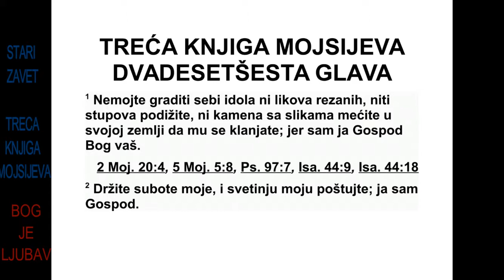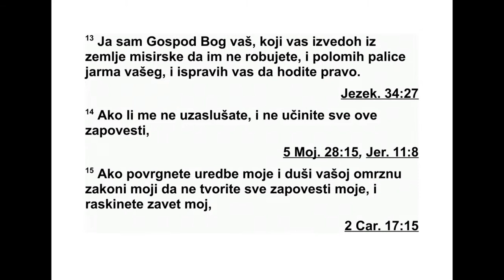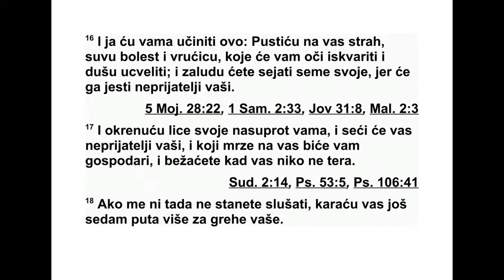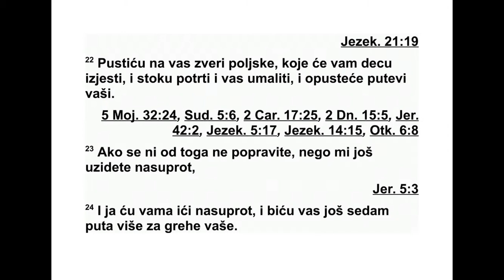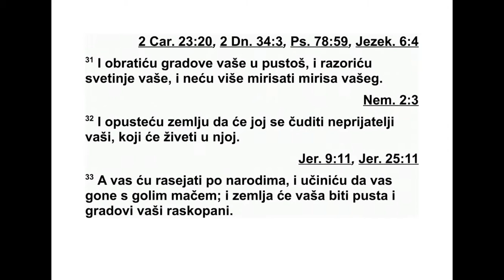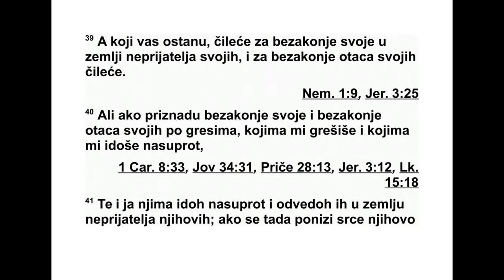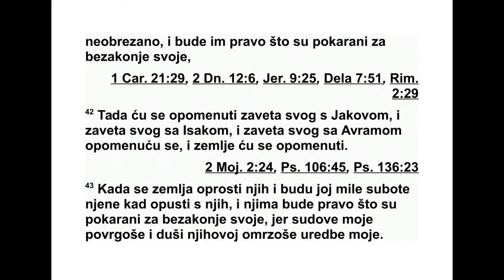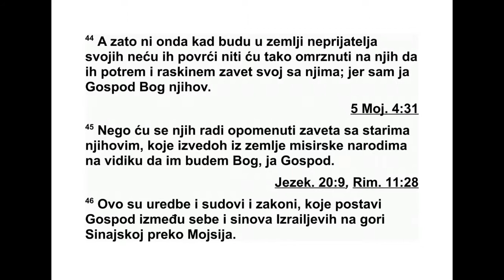TRECA KNJIGA MOJSIJEVA DVADESETŠESTA GLAVA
26 Не правите себи безвредне богове, не
подижите себи резане ликове ни обредне
сту бове и не постављајте у својој земљи ка -
мење украшено сликама да се пред њим кла-
њате јер сам ја Господ, ваш Бог. 2 Држите
мо је Шабате и имајте страхопоштовање пре -
ма мом светилишту. Ја сам Господ.
3 Ако будете живели по мојим одредбама и
држали се мојих заповести и по њима посту-
пали, 4 ја ћу вам давати кишу у право вре -
ме, тако да ће земља давати свој род, а др -
веће у пољу доносиће своје плодове. 5 Вр -
шидба ће вам стизати бербу грожђа, а берба
грожђа сетву. Јешћете свој хлеб док се не
на ситите и спокојно ћете живети у својој
зем љи. 6 Земљи ћу дати мир, тако да ћете
ле ћи на починак и нико вас неће плашити.
Ук лонићу из земље опасне звери и мач неће
пролазити вашом земљом. 7 Тераћете своје
непријатеље, а они ће пред вама падати од
мача. 8 Петорица вас тераће стотину, а сто-
тина вас тераће десет хиљада, и ваши ће
непријатељи пред вама падати од мача.
9 Ја ћу се обратити к вама и учинићу вас
плодним и умножићу вас, и држаћу се свог
савеза с вама. 10 Ви ћете јести род од пре-
тходне године, и износићете стари род да
бисте направили места за нови. 11 Поста -
вићу свој свети шатор међу вама и нећете
бити мрски мојој души. 12 Бићу међу вама и
бићу ваш Бог, а ви ћете бити мој народ. 13
Ја сам Господ, ваш Бог, који вас је извео из
египатске земље да им више не будете робо-
ви. Поломио сам ваш јарам и учинио сам да
ходате усправно.
14 Али ако ме не будете слушали и не
будете извршавали све ове заповести, 15
ако одбаците моје одредбе и ако вашој души
постану мрски моји закони тако да не из -
вршавате све моје заповести и тако прекр -
шите мој савез, 16 онда ћу ја вама учинити
ово: док вас будем кажњавао пустићу на вас
страх, туберкулозу и јаку грозницу од чега
ће вам се очи затворити и душа клонути.
Уза луд ћете сејати семе, јер ће га појести
ваши непријатељи. 17 Окренућу своје лице
против вас, па ће вас ваши непријатељи по -
разити. Газиће вас они који вас мрзе и ви ће -
те бежати кад вас нико не буде гонио.
18 Ако ме и упркос томе не будете слуша-
ли, онда ћу вас седам пута горе казнити за
ва ше грехе. 19 Сломићу ваш силни понос и
учинићу да ваша небеса буду попут гвожђа,
а ваша земља попут бакра. 20 Ваша снага ће
се трошити узалуд, јер ваша земља неће да -
вати свој род нити ће дрвеће на земљи доно-
сити своје плодове.
21 Али ако ми се и даље будете супрот-
стављали и не будете хтели да ме слушате,
онда ћу вам задати седам пута више удара-
ца због ваших греха. 22 Послаћу на вас
пољ ске звери које ће вам побити децу и
уништити вашу стоку, а вас ће проредити,
тако да ће ваши путеви опустети.
23 Али ако не дозволите да вас тиме по -
правим него ми се и даље будете супрот -
3. МОЈСИЈЕВА 25,43 - 26,23 100
став љали, 24 онда ћу се и ја супротставити
вама и ударићу вас седам пута више за ваше
грехе. 25 Довешћу на вас мач да изврши ос -
вету због савеза. Ви ћете се сакупити у своје
градове, а ја ћу послати пошаст међу вас, и
бићете предати у руке непријатељу. 26 Када
вам уништим залихе хлеба, десет жена ће
пећи хлеб у само једној пећи и даваће вам
хлеб на меру, и ви ћете јести, али се нећете
наситити.
27 Али ако ме ни после тога не будете слу-
шали и ако ми се и даље будете супротстав-
љали, 28 онда ћу се и ја вама жестоко суп -
рот ставити, и седам пута ћу вас казнити за
ва ше грехе. 29 Зато ћете јести месо својих
си нова и месо својих кћери. 30 Уништићу
ва ше свете узвишице, оборићу ваше кадио-
не сталке и ставићу ваше лешеве на лешеве
ва ших одвратних идола, и бићете мрски мо -
јој души. 31 Ваше градове ћу предати мачу,
опустошићу ваше светилиште и нећу мири-
сати угодан мирис ваших жртава. 32 Ја ћу
опус тошити земљу, тако да ће се ваши не -
пријатељи који буду живели у њој запрепас -
тити над њом. 33 А вас ћу расејати међу на -
ро де и против вас ћу извући мач из корица.
Ваша ће земља постати пустош, а ваши гра-
дови пусте рушевине.
34 У то време земља ће надокнадити своје
Шабате за све дане док буде пуста, док ви
будете у земљи својих непријатеља. Тада ће
земља имати Шабат, јер мора да надокнади
своје Шабате. 35 Све дане док буде пуста
има ће Шабат, због тога што није имала Ша -
бат за време ваших Шабата док сте живели